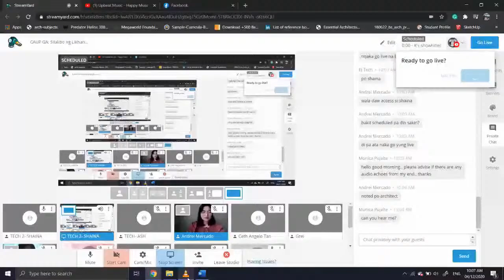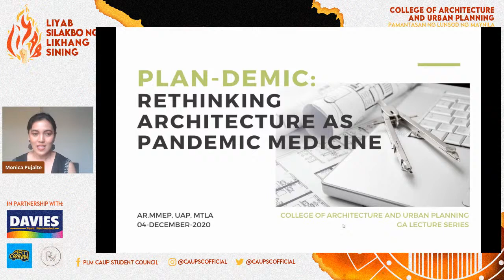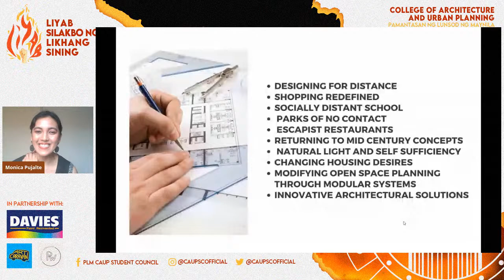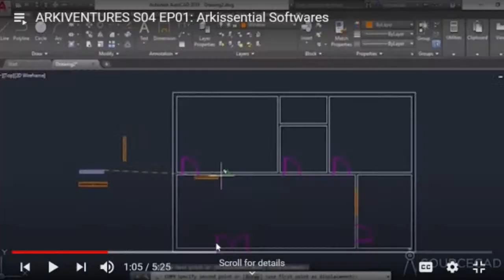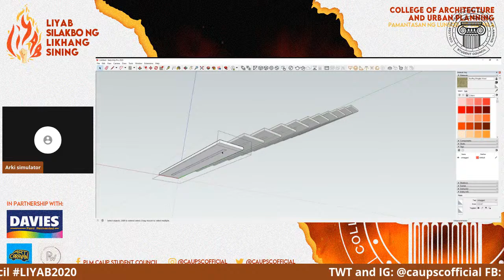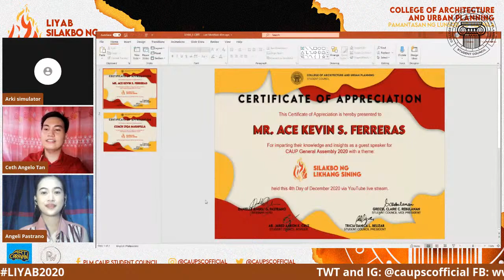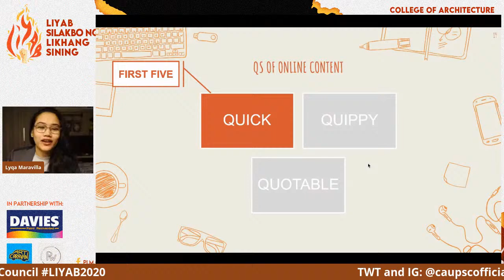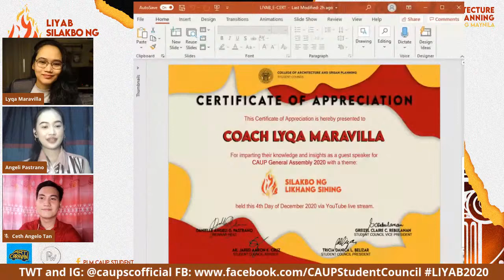CAUP GA: Silakbo ng Likhang Sining Day 1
Topic 1: Drafting and Render 101 by Ar. Mark Jacinto
Topic 2: Space Planning by Ar. Maria Monica E. Pujalte
Topic 3: Design and Concepts translated to 3D by Sir Kevin Ferreras
Topic 4: Professionalism: How to be Confident in Presenting Your Ideas by Ms. Lyqa Maravilla, RPM